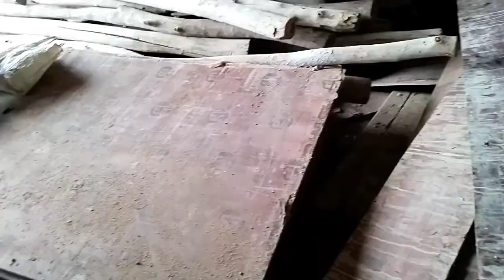ମୋର ସାଇକଲ ଚାବି ହଜିଗଲା I lost my bicycle key sbhusanvlog khariar sambalpuri vlog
ମୋର ସାଇକଲ ଚାବି ହଜିଗଲା I lost my bicycle key
@SUNIL Official (Vlogs)
sambalpuri vlogger
vlogger
village lifestyle
sambalpuriYouTube vlog